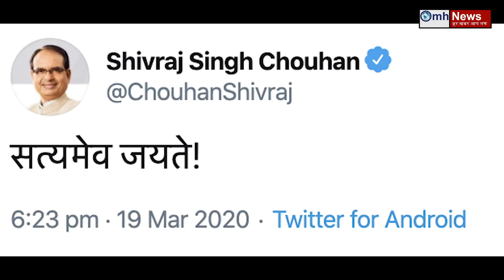Kamal Nath have to face floor test, big decision by SC